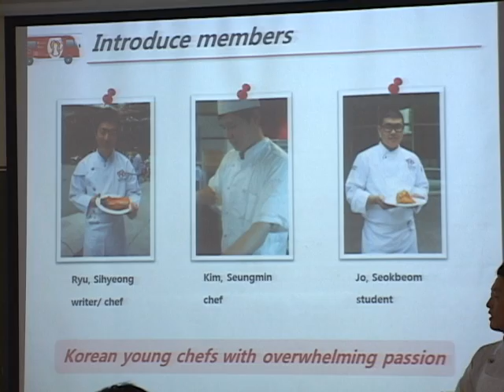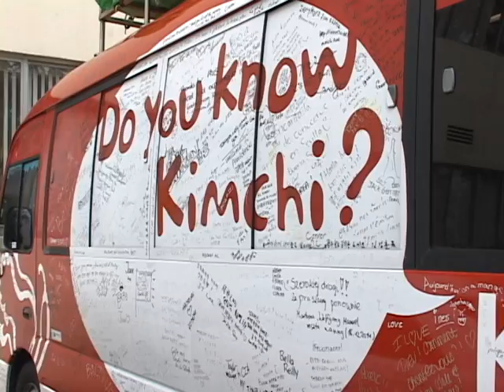1108 김치 버스 프로젝트 LA18 김경일 기자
1108 김치 버스 프로젝트 LA18 김경일 기자